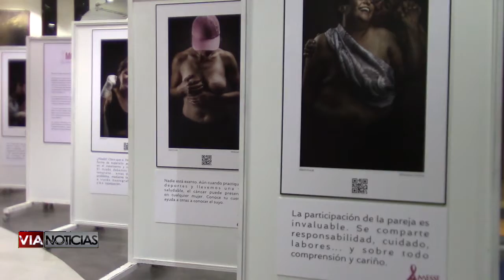Se realizó el 2do. Evento "Baila por la vida" por parte de AMESSE